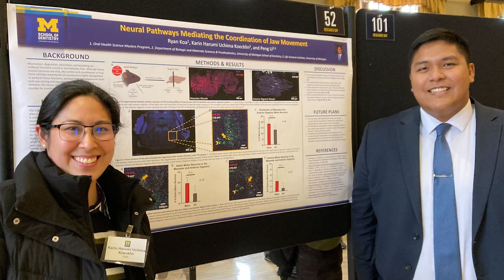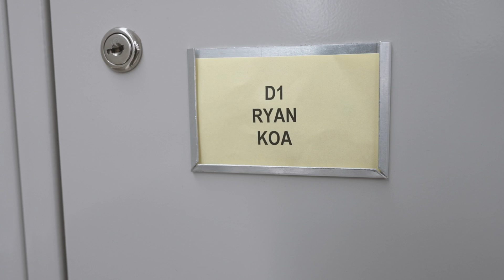Pursue research and courses with the Oral Health Sciences Master's Program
The Oral Health Sciences Master's Program (OHS-MS) is a one-year program at the University of Michigan School of Dentistry designed to prepare students to acquire skills and knowledge necessary for a competitive dental school application, a competitive application to a PhD training program, or employment in a research laboratory in the field of oral health sciences and craniofacial research.

The research track allows students to select faculty mentors not only among researchers at the School of Dentistry but also across the entire U-M campus, with research likely done in labs. The course-intensive track is a mix of dental school courses and seminars, along with courses the students choose in other areas of the university, with the research more likely to be literature review, for example, rather than in a lab. Each track requires students to document a capstone project at the end of the year.